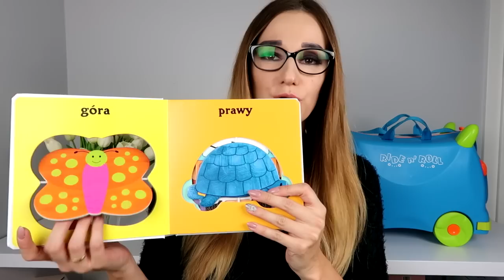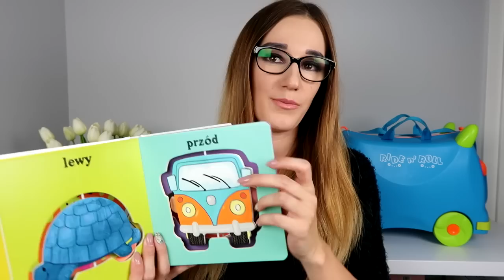Propozycje prezentów dla roczniaka